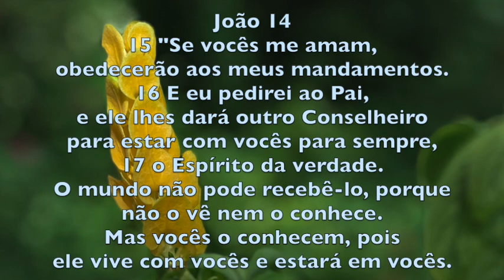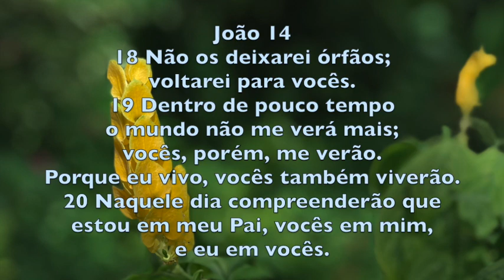52) Jo 14v15-21 Conselheiro aos Obedientes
Um passeio pelo belíssimo jardim da Palavra de Deus, evangelho de João.
Episódio 52